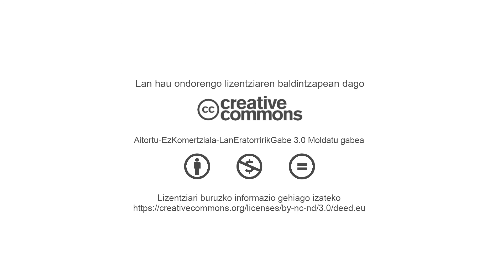Ui50 Gaitasun zientifiko-teknologikoak (STEAM) lantzeko proiektuak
Julen Irazoki Oteiza eta Asier Iturralde Sarasola "Gaitasun zientifiko-teknologikoak (STEAM) lantzeko proiektuak" ikastaroaren inguruan.  UEUk Nafarroako Gobernuarekin hitzartutako ikastaroa